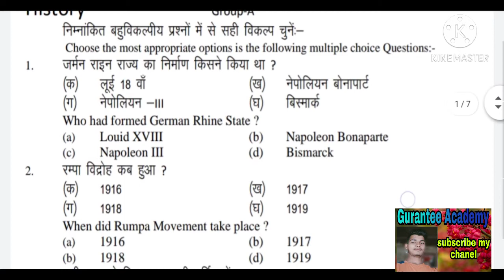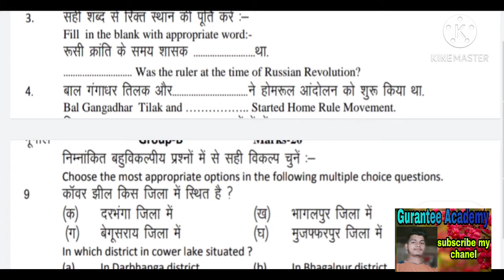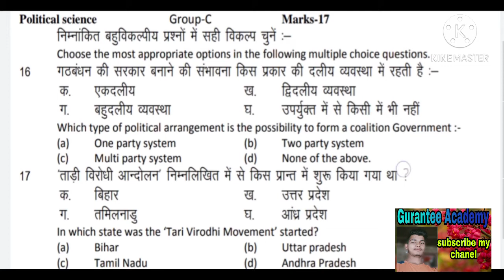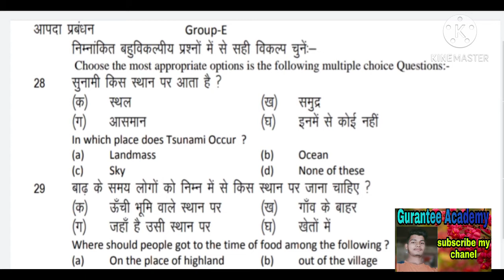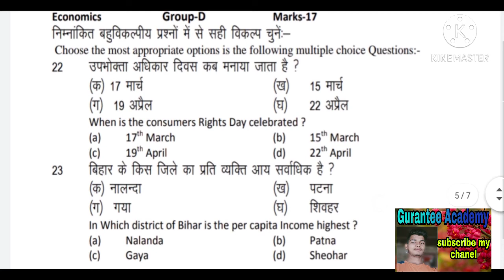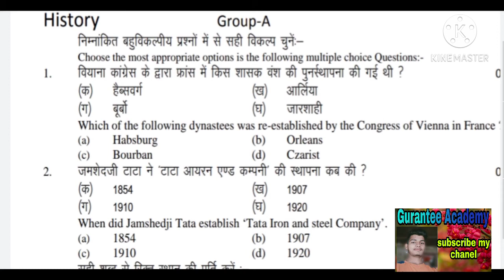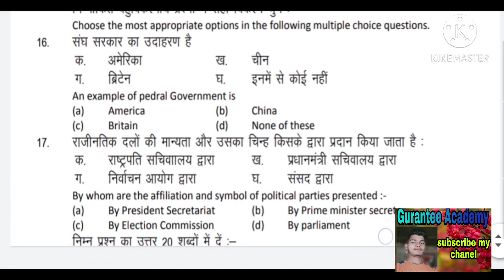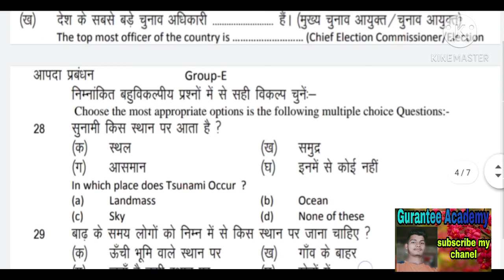Bihar bord model paper class 10th social science|Students family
Bihar bord model paper 2021 class  10th social science
S.st model paper 2021 10th |Social science model set class 10th |social science vvi objective Bihar bord model paper 2021 class  10th social science objective questions 2021

बिहार बोर्ड समाजिक विज्ञान मॉडल पेपर 2021
सामाजिक विज्ञान का महत्वपूर्ण प्रस्नउत्तर बिहार बोर्ड मैट्रिक के विद्यार्थियों के लिये 2021.